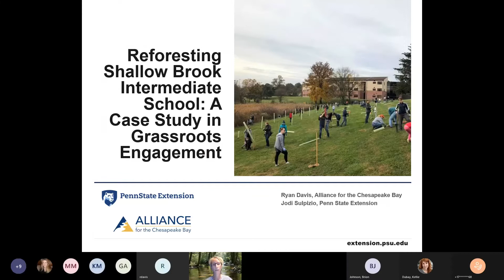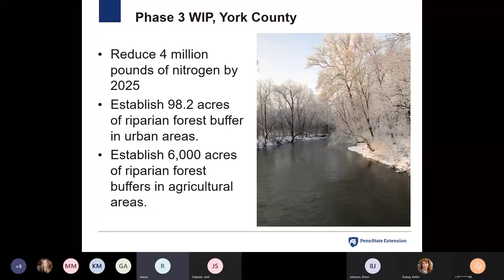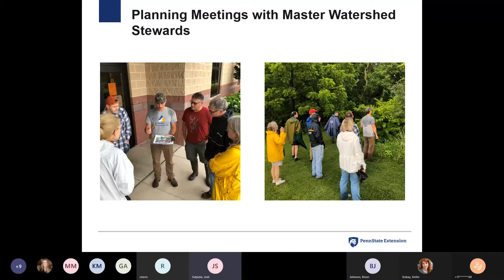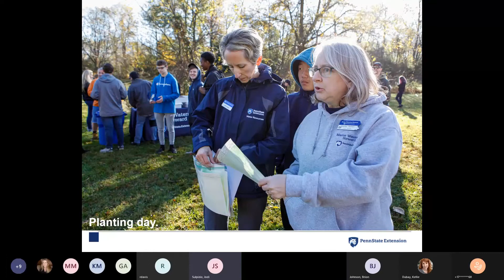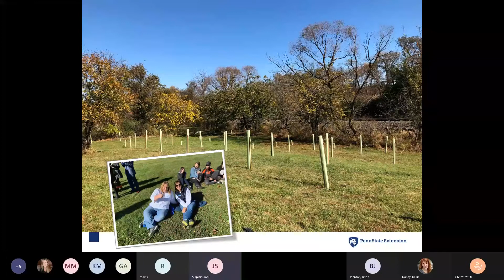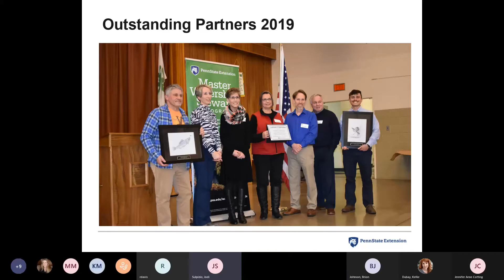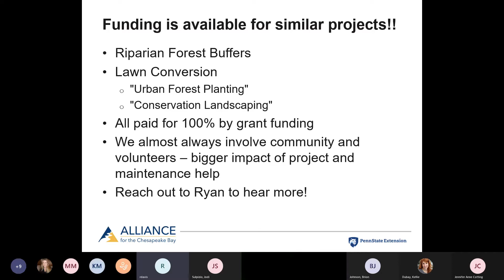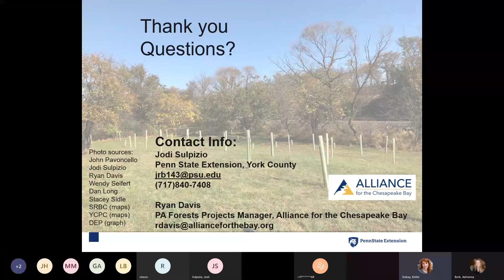Case Study: Shallow Brook Elementary School Riparian Buffer